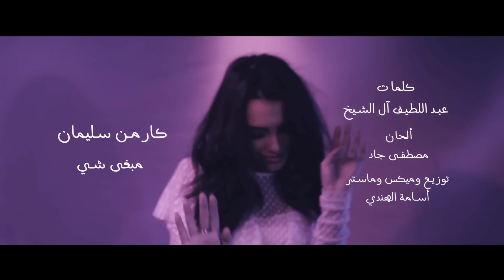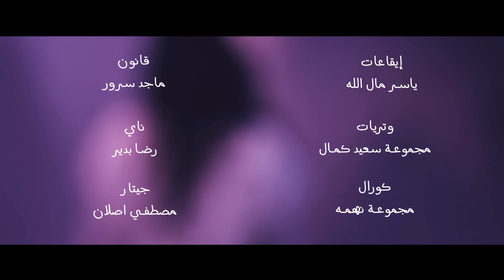كارمن سليمان - مبغى شي (كلمات) | (Carmen Soliman - Mabgha Shai (Lyric Video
Lyrics: Abdullatif Al-Shaikh
Composition: Mostafa Gad
Music Arrangement and Mix&Master: Osama El Hendy
Produced By: CS Music & SeVen Pictures
Production & Post-Production House: SeVen Pictures
Execution and Supervision: Mostafa Gad
Directed By: MAZ
Executive Producer: Fathi Abdel Shaheed
Post-Producer & Editor: Mohamed Ammar
Graphics Supervisor: Halawany
Colorist: Mahmoud Labib
Styling: Yasmine Eissa
Make-up: Mona Gamal
Hair Style: Rafilo Toma, Al Sagheer Salons

إسمع كل أغاني الفنانة كارمن سليمان الخليجية من اللينك ده

كلمات الأغنية
مبغى شي .. يا حبيبي مبغى شي .. يا عيوني مبغى شي .. مبغى شي .. مبغى شي
‏يللي ليّا كل شي
‏مبغى منّك الا شي
‏مبغى بعضك أبغى كلّك
‏و غير هذا مبغى شي
‏ما خطر لحظه في بالك
‏إن ما غيري حلالك
‏و اني ما أقدر أعيش
‏عمري الا من خلالك
‏عشقي لك ماله حدود
‏وما نقص لحظه يزود
‏عشقي لك أكبر كثير
‏من وعود ومن عهود
‏يا غلا عمري وظلّي
‏لحظه وقّف في محلّي
‏و شوف نفسك من عيوني
‏بتعرف انّك كل كلّي
‏و الهوى قسمه و نصيب
‏بك يصيب و ما يخيب
‏و اللي يعشق قلب مثلك
‏صادق جروحه تطيب